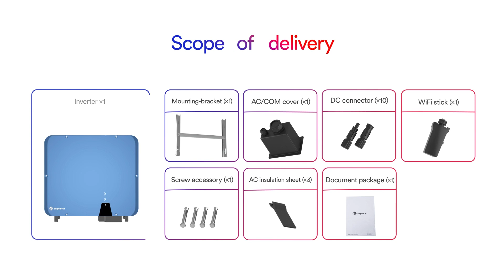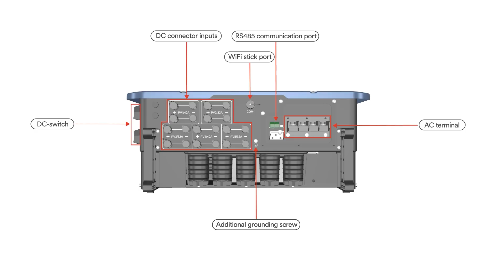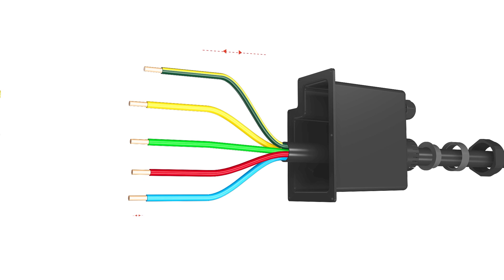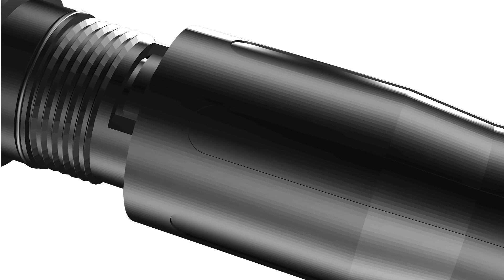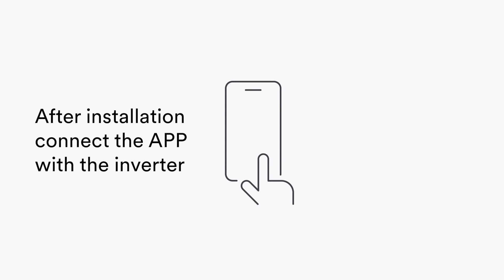Solplanet ASW 45K-60K LT-G3 Series